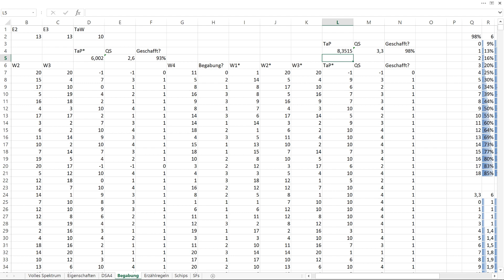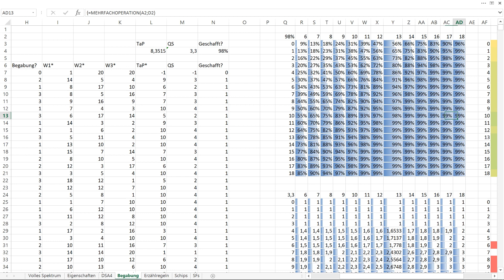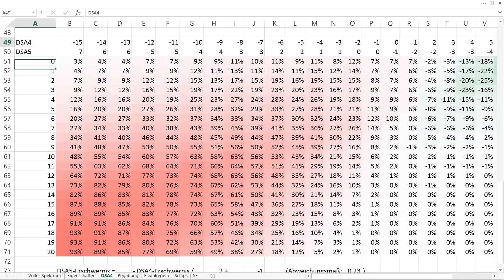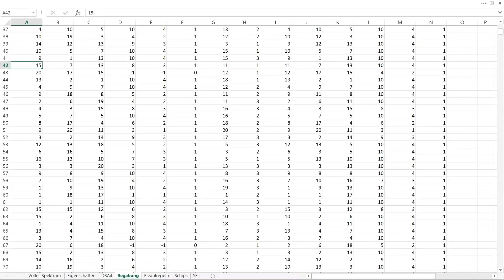Zahlenspiele: Begabung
Hinter fast jedem Rollenspiel stecken auch Zahlen und Statistik. Schaut euch diese mit mir zusammen an.
In der ersten Staffel nehme ich DSA 5 genauer unter die Lupe und zeige euch, was gebalancet ist, und wo wir hoffentlich in DSA 5.1 Nacharbeiten erwarten könnne.

Was bringen Begabungen in DSA 5?